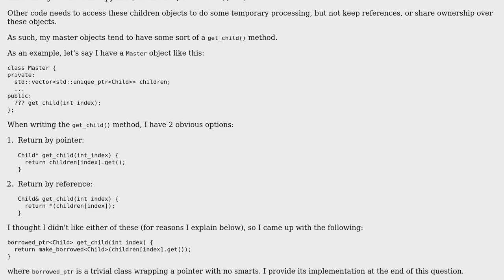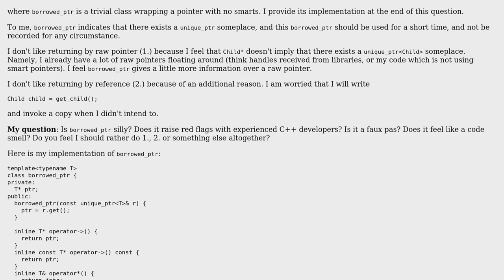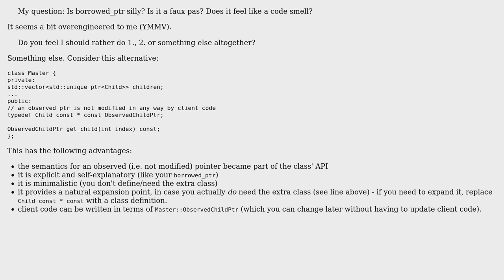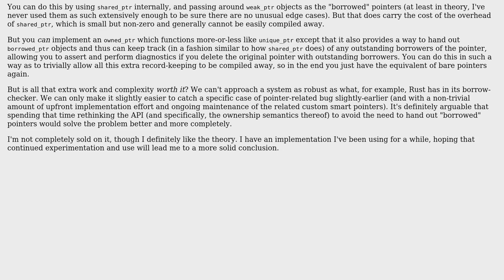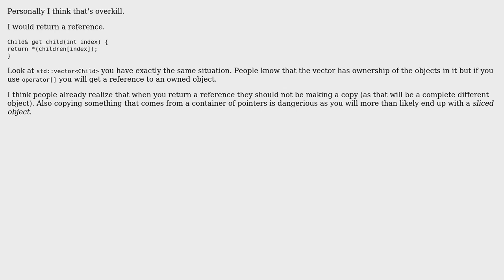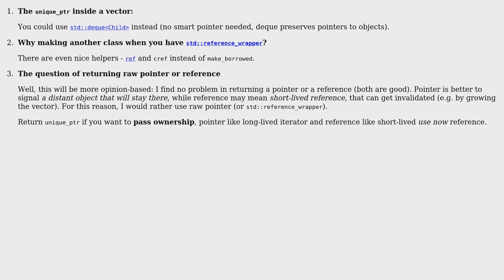Code Review: Custom class for a borrowed unique_ptr‹T›? (5 Solutions!!)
Code Review: Custom class for a borrowed unique_ptr‹T›?

With thanks & praise to God, and with thanks to the many people who have made this project possible! | Content (except music & images) licensed under CC BY-SA | Music | Images & others | With thanks to user utnapistim user Nobody moving away from SE user Max user Martin York user Jamal and the Stack Exchange Network Trademarks are property of their respective owners. You are responsible for your own actions.